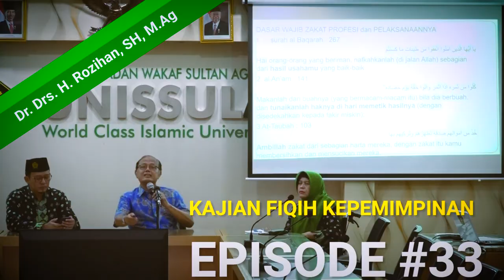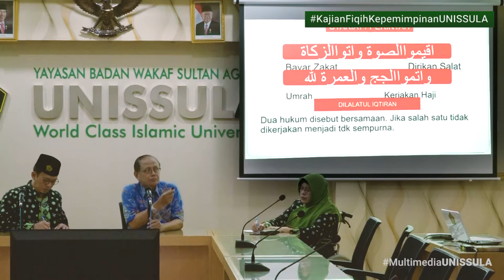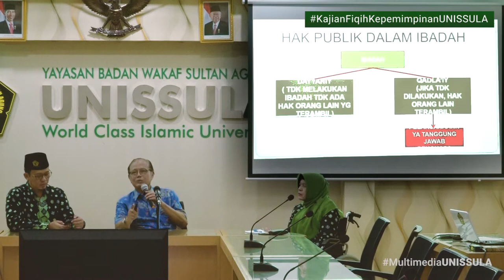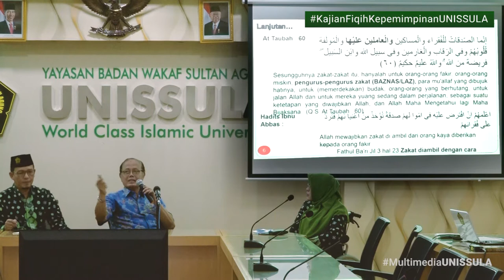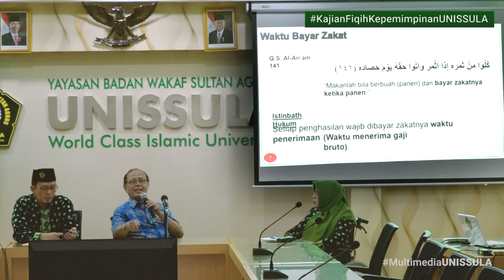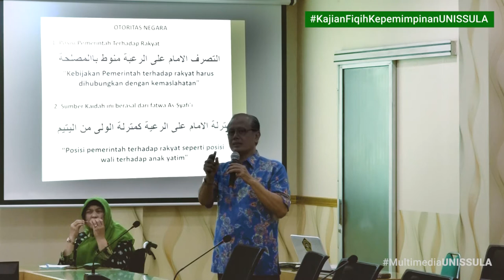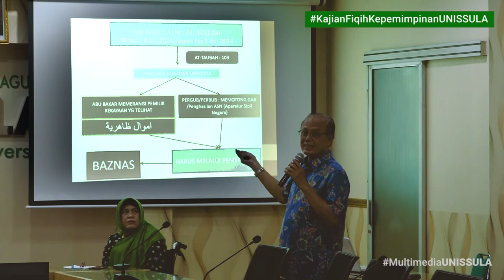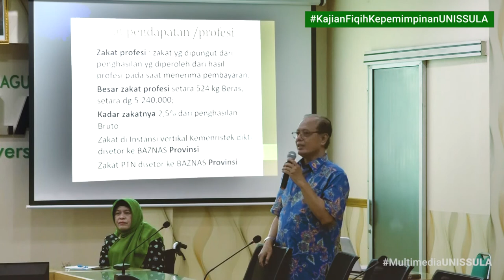Kajian Kepemimpinan Eps 33 bersama Dr. Drs. H. Rozihan, SH, M.Ag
Sedangkan untuk agenda Kajian Fiqih Kepemimpinan tetap ada, Insya Allah pada:
Hari/tanggal : Senin, 9 Jum. Akhir 1441 H/ 3 Pebruari 2020 M
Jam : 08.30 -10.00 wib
Tempat : Ruang Sidang I Ged. Biro Rektor  lantai II.
Narasumber : Dr. Drs. H. Rozihan, SH, M.Ag
Tema : Zakat